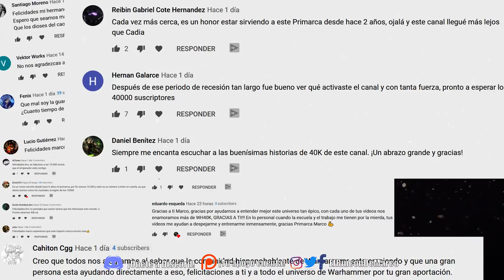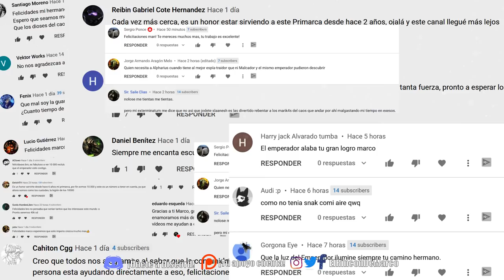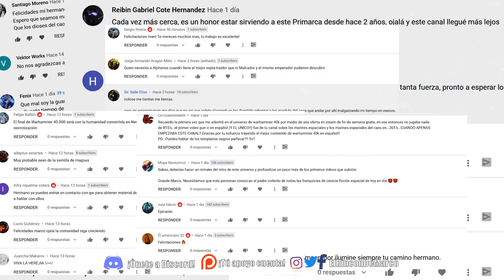ESPECIAL 10.000 SUSCRIPTORES DEL CANAL (5 SERES QUE PODRIAN MATAR AL EMPERADOR)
Gracias a todos. espero un demonio se lleve sus almas a la disformidad.